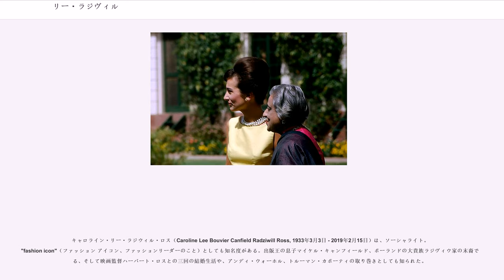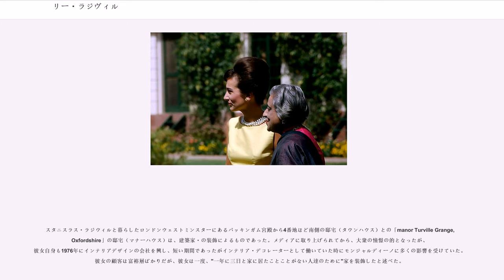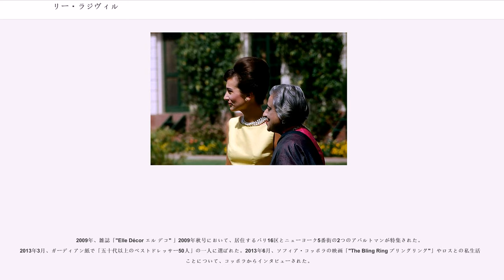リー・ラジヴィル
キャロライン・リー・ラジウィル・ロス（Caroline Lee Bouvier Canfield Radziwill Ross, 1933年3月3日 - 2019年2月15日）は、ソーシャライト。"fashion icon"（ファッション アイコン、ファッションリーダーのこと）としても知名度がある。出版王の息子マイケル・キャンフィールド、ポーランドの大貴族ラジヴィウ家の末裔である、そして映画監督ハーバート・ロスとの三回の結婚生活や、アンディ・ウォーホル、トルーマン・カポーティの取り巻きとしても知られた。

姓の表記について、ラジヴ"ィルよりもラジヴィウ、あるいは英語ではラジウィルが用いられる。

アメリカ東海岸のサウサンプトン生まれ。ジャクリーン・ケネディ・オナシスの3歳下の実妹で二人姉妹。裕福な家の出で株の仲買人であり遊び人としても知られたと不動産業を営む資産家の娘の次女キャロラインとして生まれた。父方の先祖は南仏の家具職人で、1815年にアメリカに移民後、副業の薪販売のために購入した地所から石炭がとれることがわかり、これで築いた財により不動産投資にも成功して富豪となった一族である。父親の女遊びと飲酒癖を理由に1936年に両親は別居（1940年に離婚）、姉とともに母親に引き取られる。母親は1942年にスタンダード石油の重役一族で株仲買人のと再婚した。

からサラ・ローレンス大学に進んだが、2年時にイタリアに絵を学びにいき、1950年にハーパーズ バザー誌の名物編集者ダイアナ・ヴリーランドの助手となる。姉ジャクリーンと共にパリに遊学し、1951年に二人で帰国した。

1953年秋、マイケル・キャンフィールドと結婚し、結婚は同じ年の9月に結婚した姉より先だった。マイケルは老舗出版社ハーパース（現・ハーパーコリンズ）の重役の養子で、チェース・ナショナル・バンク（チェース・マンハッタン銀行の前身）頭取で1953年に駐英アメリカ大使となったの私設秘書としてロンドンで暮らした（離婚後ハーバースのロンドン支社代表となる）。マイケルの実母はアメリカ社交界の花形で後に重度の麻薬中毒で投身自殺した、生物学的な父親はケント公ジョージとされているので、もし、そうであれば、キャンフィールドは英国女王エリザベス2世の従兄弟ということとなる。その後、マイケルとは1959年に離婚したが、ローマ・カトリック教会から「"annulment" （婚姻無効）」が宣告されたのは1962年11月のことだった。

1959年3月19日、二度目の夫である20歳上のポーランド貴族で英国不動産界で財を成したスタニスラス・ラジウィルと"略式結婚"した。スタニスラスは二度目の妻グレース・マリア・コリン（Grace Maria Kolin）と1958年に離婚したが、リー自身もキャンフィールドとまだ夫婦だった1957年からスタニスラス・ラジウィルと交際していた。なお、リーとスタニスラス双方とも敬虔なカトリック信者だったが、キャンフィールドとは1962年と、その後すぐに婚姻無効が宣告されたのは、義兄ジョン・F・ケネディのおかげだったとのこと。また、不倫関係にあったアリストテレス・オナシスと結婚するつもりでいたが、程なくして姉ジャクリーンに奪われる形となった。その後、スタニスラスとも1974年に離婚が成立した。スタニスラフとの間に2児をもうけた。

スタニスラフと婚姻中の1962年3月、アメリカのファーストレディーとなった姉ジャクリーン・ケネディとイギリス、インド・パキスタン訪問に同行する。1960年代には、カポーティはじめルドルフ・ヌレーエフ、マーゴ・フォンテイン、セシル・ビートンら社交界のセレブたちと親交し、彼らの勧めもあって女優としてのキャリアを求め、王立演劇学校などの教師から演技を習い、カポーティの紹介で1967年にシカゴで舞台版「フィラデルフィア物語」に出演するが、低い評価しか得られなかった。その後、カポーティ脚本のテレビドラマ版『ローラ殺人事件』にも出演したが成功したとは言えず、それ以降は芸能活動から遠ざかった。カポーティとの蜜月も終わりとなり、舌禍によりカポーティがゴア・ヴィダルから名誉棄損で訴えられた際にも証言を拒否している（ゴアはジャクリーヌ・キャロライン姉妹の継父オーチンクロスと前妻との子で、その縁でケネ...